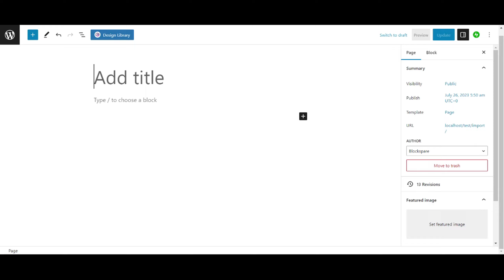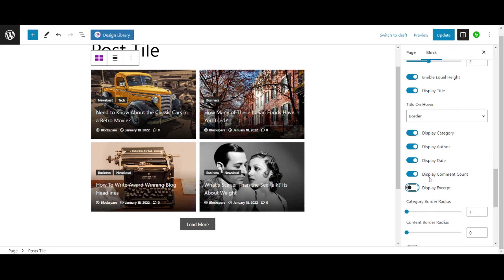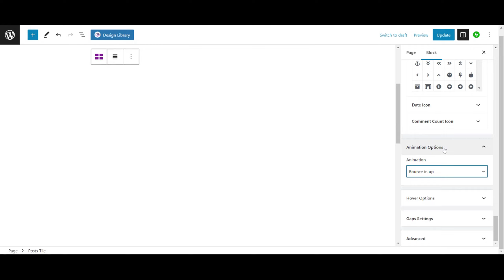How to insert and customize Post Tile Block in WordPress?